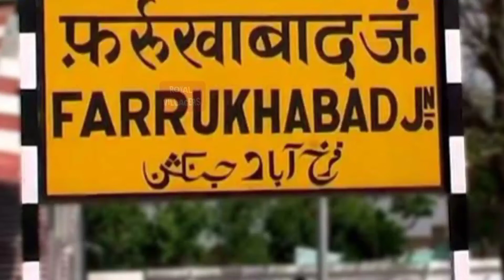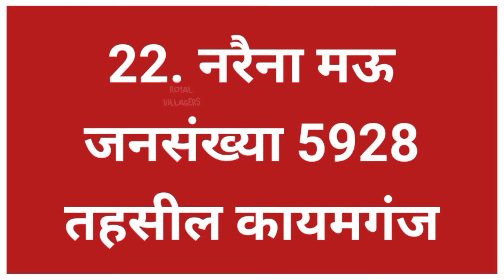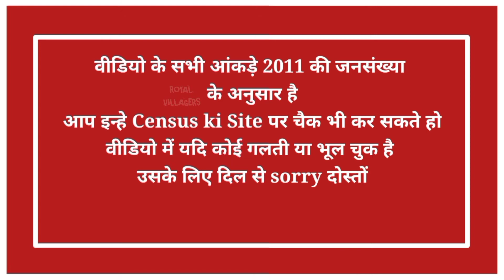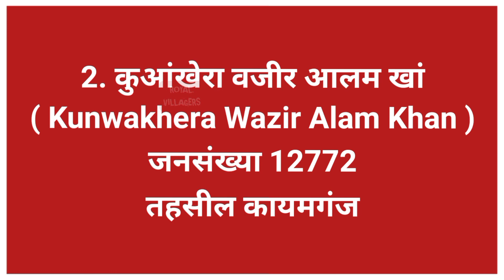फर्रुखाबाद जिले के 30 सबसे बड़े गांव // Top 30 Biggest Villages in Farrukhabad District // Facts ..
Farrukhabad facts
top 10 village in Farrukhabad

Farookhabad top village
top 10 village in farukhabad
फर्रुखाबाद जिले के सबसे बड़े गांव
फर्रुखाबाद जिले के सबसे छोटे गांव
फर्रुखाबाद जनपद के गांव की वीडियो
फर्रुखाबाद जिले के सबसे अमीर आदमी
फर्रुखाबाद जिले के दबंग गांव
फर्रुखाबाद जिले के धाकड़ गांव
Area wise biggest villages in farukhabad District
Top 10 area wise biggest villages in farookhabad district
Largest village in farrukhabad
Top 10 area wise village farookhabad district
Facts about farukhabad district village
Real video farukhabad district village
फर्रुखाबाद जिले के गांव
फर्रुखाबाद जनपद के 20 सबसे बड़े गांव
फर्रुखाबाद  जनपद के 30 सबसे छोटे गांव
फर्रुखाबाद जिले के 10 सबसे धाकड़ गांव
फर्रुखाबाद जिले 5 के दबंग गांव
Top 20 village in farookhabad
top 30 village farookhabad
फर्रुखाबाद का सबसे बड़ा गांव
फर्रुखाबाद जनपद के सबसे बड़े गांव
फर्रुखाबाद जनपद के सबसे छोटे गांव
फर्रुखाबाद जनपद के सबसे अमीर आदमी
फर्रुखाबाद जनपद के दबंग गांव
फर्रुखाबाद जनपद के 10 धाकड़ गांव
फर्रुखाबाद जिले की तहसील के गांव की जानकारी
फर्रुखाबाद जनपद के गांव की खबर
फर्रुखाबाद जनपद के गांव से खबर
फर्रुखाबाद जनपद की तहसील की वीडियो
फर्रुखाबाद जनपद का सबसे अमीर गांव

एरिया के अनुसार फर्रुखाबाद जिले के सबसे बड़े गांव
फर्रुखाबाद जनपद के सबसे ज्यादा क्षेत्रफल वाला गांव
जनसंख्या के अनुसार फर्रुखाबाद जिले के सबसे बड़े गांव
Top 10 gangstars village in Farrukhabad
Gangstars village Farrukhabad District
बाहुबली का गांव जिला फर्रुखाबाद
बाहुबलि गांव जनपद फर्रुखाबाद
फर्रुखाबाद जनपद के गांव में ऐसा घर
फर्रुखाबाद जनपद के गांव में हवेली
फर्रुखाबाद जनपद के गांव का रहस्य
Village Tourist places Farrukhabad

Top 10 villages facts in Uttar Pradesh
Top 51 BIGGEST VILLAGES IN Uttar Pradesh
Top 20 biggest villages in Uttar Pradesh
Largest village in Uttar Pradesh
Biggest village in Up
फर्रुखाबाद जिले का सबसे पुराना गांव
फर्रुखाबाद जिले का गांव का इतिहास
फर्रुखाबाद के अद्भुत गांव
फर्रुखाबाद जिले में अधिकारियों का गांव
Amazing village uttar pradesh
Mysteries village in uttar pradesh
Beautiful village in farrukhabad

उतर प्रदेश राज्य के सबसे बड़े गांव // टॉप biggest villages in Uttar Pradesh state / Facts About Uttar Pradesh

Uttar Pradesh top village
top 10 village in Uttar Pradesh